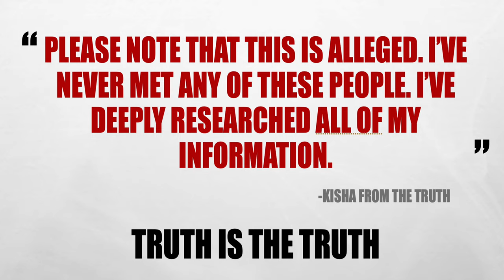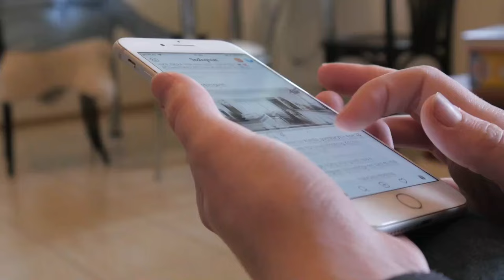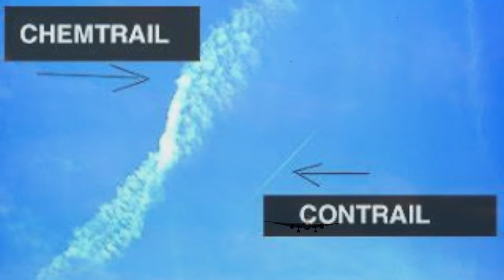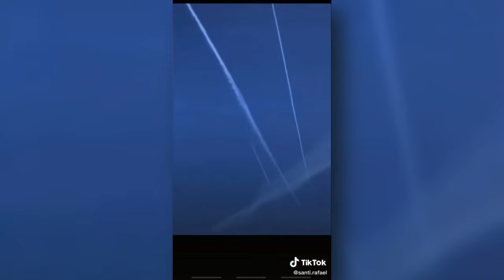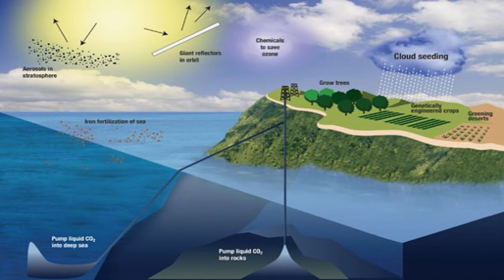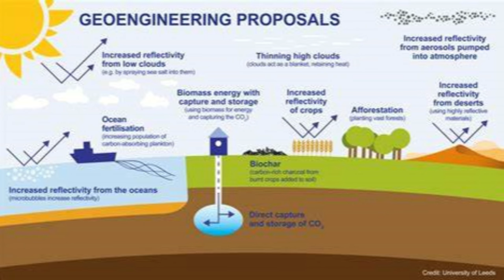CHEMTRAILS-ARE THEY REAL?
In the video, I talk about the conspiracy theory of Chemtrails, suggesting that they are chemical trails intentionally sprayed in the sky for nefarious purposes like population control, geoengineering, mind control, and environmental impact. Some believe that Chemtrails are causing health issues and environmental damage due to the chemicals they contain, such as aluminum and barium. However, I also mention the overwhelming scientific consensus against the existence of Chemtrails, stating that they are simply condensation trails formed by hot engine exhaust in cold, high-altitude air. I encourage viewers to follow their own research and gut feelings on the topic.